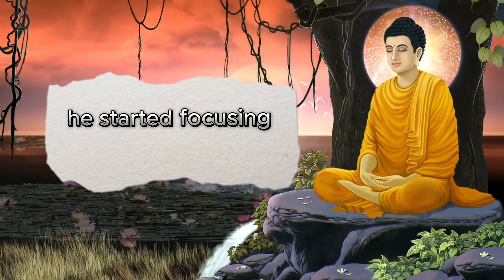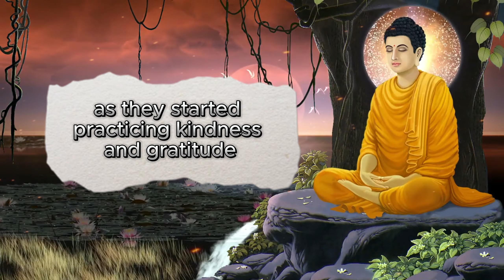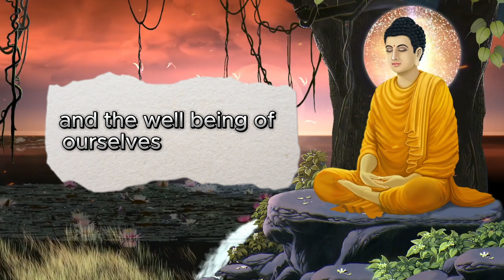"Harmony Unveiled: The power of attraction and Buddha's Wisdom"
"Harmony Unveiled: The Power of Attraction and Buddha's Wisdom" is a compelling short story that weaves together the principles of the Law of Attraction and the timeless wisdom of Gautam Buddha. Follow the journey of Siddhartha, a compassionate young man, as he discovers the transformative effects of positive thinking and kindness in his own life.

As Siddhartha embraces the Law of Attraction, he witnesses a profound shift in his surroundings, realizing the direct correlation between his thoughts and the experiences he attracts. His newfound understanding prompts him to share these life-changing insights with a desolate village, drawing parallels with the teachings of Gautam Buddha.

The story unfolds in a picturesque setting, blending elements of self-discovery, community transformation, and the age-old wisdom of letting go of attachments. "Harmony Unveiled" is a captivating narrative that not only explores the potency of positive living but also pays homage to the timeless teachings of Gautam Buddha, leaving readers inspired to cultivate a life filled with harmony, compassion, and true happiness.